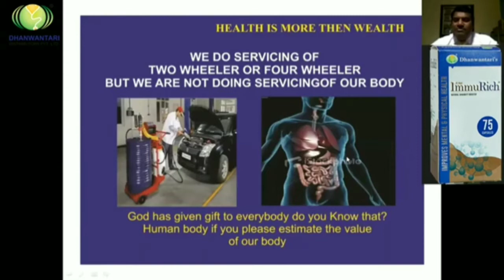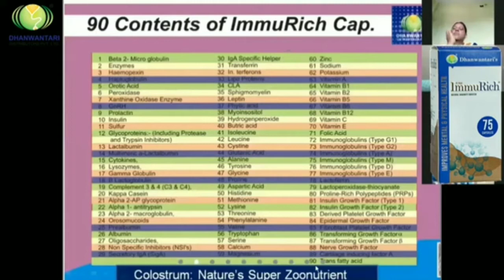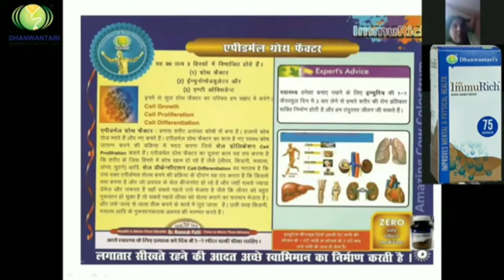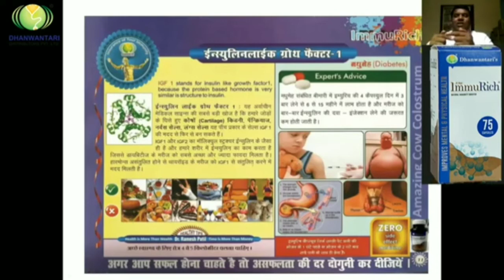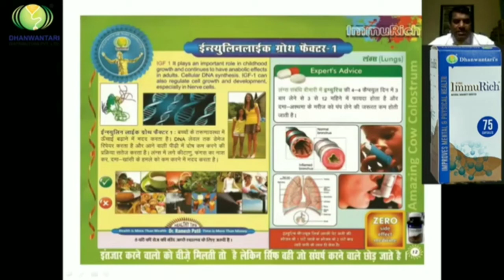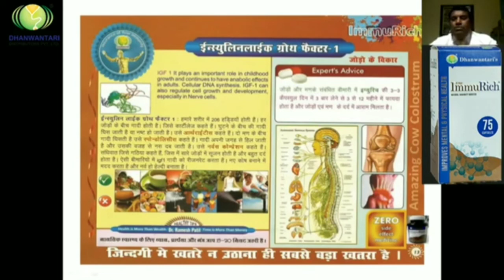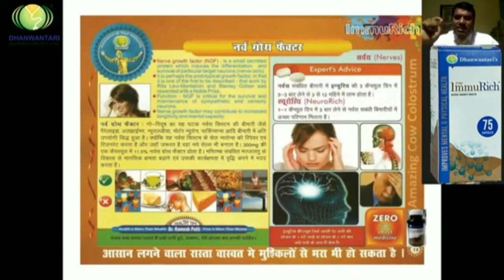कैप्सूल एक बीमारी अनेक।।ImmuRich Capsule Part 2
Hello,
              Hi friends,  my name is Arvind Raj and welcome to my my YouTube channel Arvind health tips ।

दोस्तों स्वागत है,
                       आपका अरविंद हेल्थ टिप्स में ।

दोस्तों आज हम जानेंगे  ImmuRich Capsul के बारे में

दोस्तों ये पार्ट 1 है  इसकी पूरी जानकारी 3 पार्ट में है।

इुम्युरिच के लाभ

निम्न में भी लाभ मुख विकार में सहायक, तँत्रिका तंत्र की क्षतिपुर्ति,

वसा जलना(बर्निंग फेटस)

संक्रामक दस्त में फायदेमंद उपरी श्वसन तंत्र का संक्रमण अँटीएजिंग और रिवसिग एजिंग वायरस और बँक्टेशरीया से लडना,

प्रतिरक्षा प्रणाली को सुदुढ करना,

घावों को तेजी से भरने में सहायक

मानसिक एव शारिरीक स्वास्थ्यवर्धk

रोगप्रतिरोधक क्षमता को मजबूत करना,

पाचन तंत्र को मजबूत करने भें सहायक,

बेकटेरीया और फंगल संक्रमण में फायदेमंद,

दमसास (स्टेंमिना), और वाइटीलिटी(प्राणवर्धक),

15 सहनशक्ति और जीवनशक्ति वर्धक, घाव का भरना विरकारी (क्रानिक) दर्दोसे निवारण पाने में सहायक

सूखी आँखे (ड्राइ आइज), मनोदशा को संयम करना,

सभी आयुवर्ग नवजात से वरिष्ठ व्यक्ती में लाभकारी।

शारीर और दिमाग का पुनुरुत्थान, शक्तिशाली अँटीएजिंग

घावकों मे मांसपेशियों का निर्माण एवं क्षतिपूर्ति मे सहायक

एलर्जी और ऑटोइम्यून रोग, मधुमेह, वजन कम करने में सहायक।

इुम्युरिच के लाभ
In low too, compensation of tantric system helpful in the benefit - mouth disorder,
वसा जलना(बर्निंग फेटस)
Fight against infection of high respiratory tract, infection of the infectious diarrhea, antigen and reflex aging virus and bacteria.
Helpful in fast healing of wounds
मानसिक एव शारिरीक स्वास्थ्यवर्धक
jar
Strengthening the immunity capacity,
Richi
AIDS to strengthen the digestive system,
Beneficial in becteria and fungal infections,
15 stamina and vitality booster
All ages benefit from the senior persons from the newborn.
The reconstruction of the body and mind, the powerful assessment
Help to build muscle and compensate for keeping the cubs in larks.
Allergies and autoimmune diseases, diabetes, helpful in weight loss.

मात्रा:  शरीर को स्वस्थ रखने के लिए  2  कैप्सूल सुबह 2 कैप्सूल  शाम को  ताजे पानी के साथ।

Querice:-

IMMurich capsules benefits in
hindi
IMMurich dhanwantari
IMMurich capsule
IMMurich natural immunity
booster
IMMurich news
IMMurich result
IMMurich 75 capsule
Marathi
iMMurich capsules review
tamil

crona
corona news today's update
coronavirus
corona news
corona
corona update
corona update today
corona news today's update tamil
corona news today's updates
telugu
coronavirus news
corona in china update today

Immunity boosting
Immunity kaise badaye
Immunity kaise majboot kare
Pawoer full immunity
शरीर की इम्युनिटी कैसे बढ़ाएं
रोगप्रितकरक छमता कैसे बढ़ाएं
dhanwantari tv
 dhanwantari distributors pvt ltd dhanwantari result
 dhanwantari product
 dhanwantari distributors
 dhanvantri  immurich capsules
 dhanwantari immurich
 dhanwantari immurich ke fayde dhanwantari immurich capsule dhanwantari immurich awareness
 immurich capsules benefits in hindi immurich capsules from dhanwantari dhanwantari immurich capsule side effects  immunity boosting